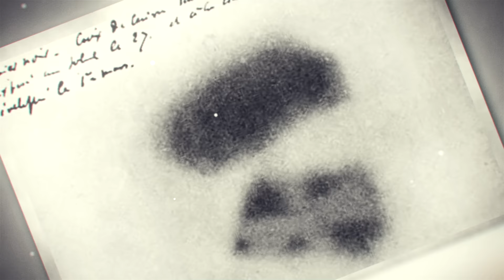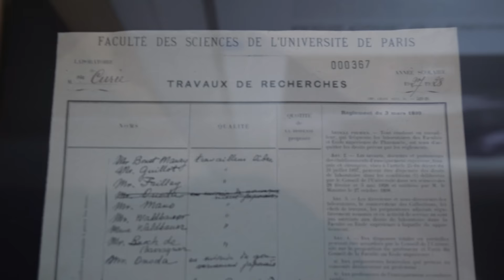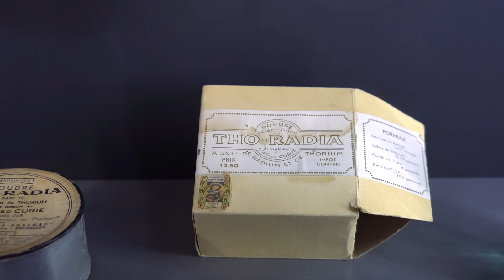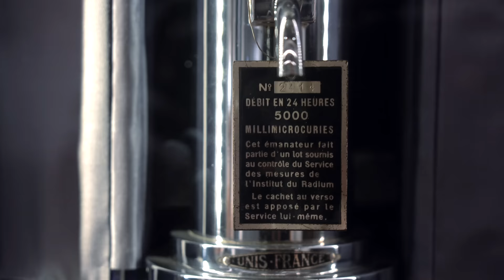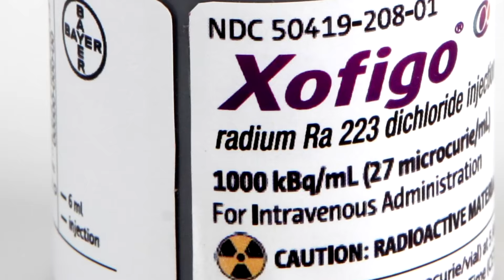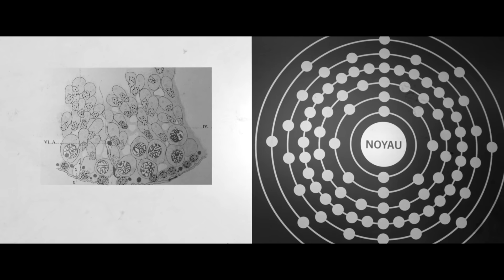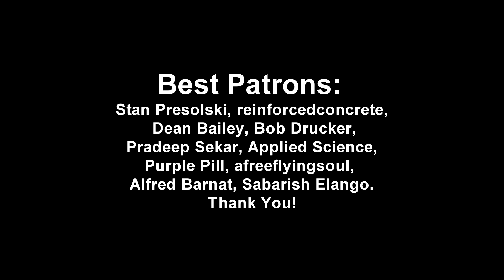Radium - The MOST RADIOACTIVE Metal ON EARTH!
and try out a new scientific hobby!
Thanks to my friend Andrey and Musee Curie for the provided footage.
Best Patrons: Stan Presolski, reinforcedconcrete, Dean Bailey, Bob Drucker, Pradeep Sekar, Applied Science, Purple Pill, afreeflyingsoul, Alfred Barnat, Sabarish Elango.
Do not repeat the experiments shown in this video!
Hi everyone! In this video I am going to tell you about the most radioactive metal on earth that is about radium. Radium is about a million times more radioactive than uranium. However, first let us talk about the discoverer of this metal that is about Marie Skłodowska Curie and her husband Pierre Curie and also about how their discovery of radium affected their health and life.